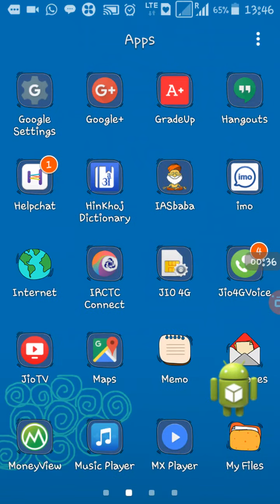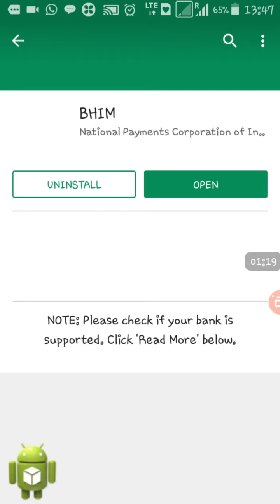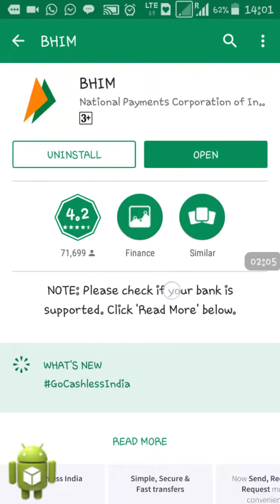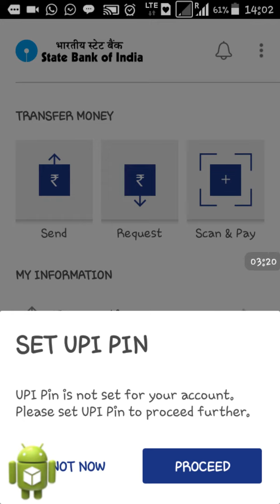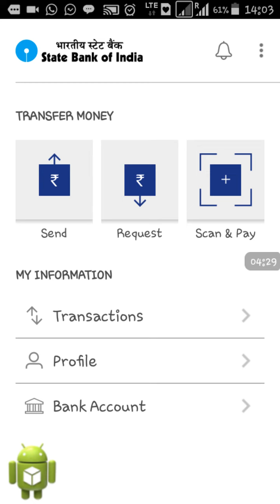BHIM App | How to use new launched payment app by PM narendra modi| All details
Details on how to use Bhim mobile app very useful